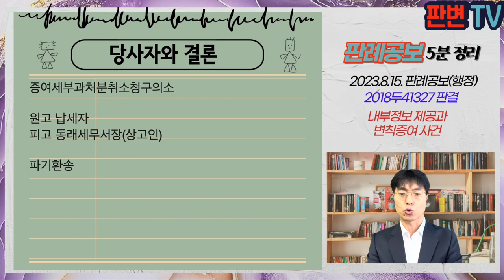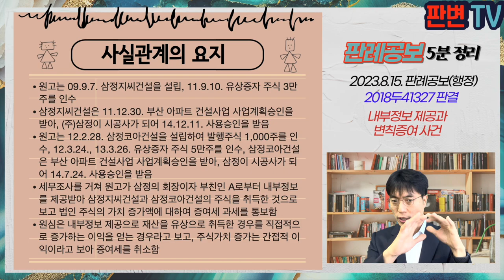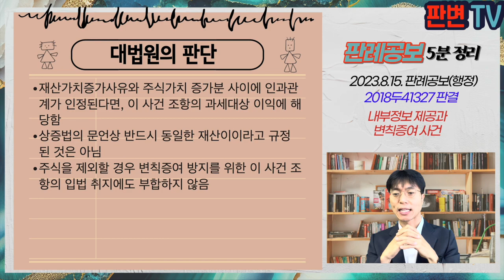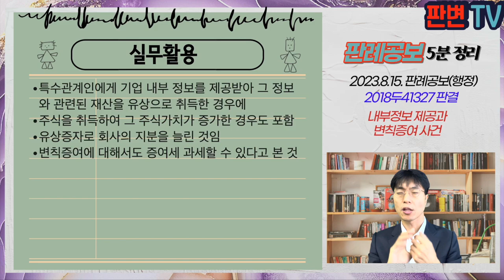내부정보 제공과 변칙증여 사건 [23.8.15.자 판례공보(행정)]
내부정보 제공과 변칙증여 사건
별 2개

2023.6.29. 선고 2018두41327 판결
증여세부과처분취소청구의소

원고 납세자
피고 동래세무서장(상고인)

파기환송

원고는 09.9.7. 삼정지씨건설을 설립, 11.9.10. 유상증자 주식 3만주를 인수
삼정지씨건설은 11.12.30. 부산 아파트 건설사업 사업계획승인을 받아, (주)삼정이 시공사가 되어 14.12.11. 사용승인을 받음
원고는 12.2.28. 삼정코아건설을 설립하여 발행주식 1,000주를 인수, 12.3.24., 13.3.26. 유상증자 주식 5만주를 인수, 삼정코아건설은 부산 아파트 건설사업 사업계획승인을 받아, 삼정이 시공사가 되어 14.7.24. 사용승인을 받음
세무조사를 거쳐 원고가 삼정의 회장이자 부친인 A로부터 내부정보를 제공받아 삼정지씨건설과 삼정코아건설의 주식을 취득한 것으로 보고 법인 주식의 가치 증가액에 대하여 증여세 과세를 통보함
원심은 내부정보 제공으로 재산을 유상으로 취득한 경우를 직접적으로 증가하는 이익을 얻는 경우라고 보고, 주식가치 증가는 간접적 이익이라고 보아 증여세를 취소함

특수관계인으로부터 기업내부 정보를 제공받아 그 정보와 관련된 재산을 유상으로 취득한 경우에 주식의 가치 증가는 해당되는가?

재산가치증가사유와 주식가치 증가분 사이에 인과관계가 인정된다면, 이 사건 조항의 과세대상 이익에 해당함
상증법의 문언상 반드시 동일한 재산이이라고 규정된 것은 아님
주식을 제외할 경우 변칙증여 방지를 위한 이 사건 조항의 입법 취지에도 부합하지 않음

실무활용
특수관계인에게 기업 내부 정보를 제공받아 그 정보와 관련된 재산을 유상으로 취득한 경우에
주식을 취득하여 그 주식가치가 증가한 경우도 포함
유상증자로 회사의 지분을 늘린 것임
변칙증여에 대해서도 증여세 과세할 수 있다고 본 것